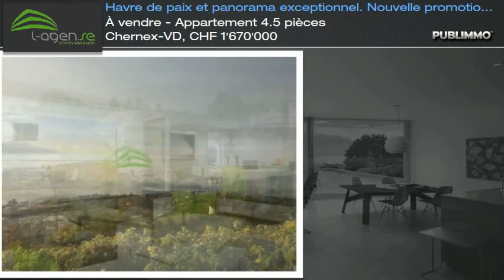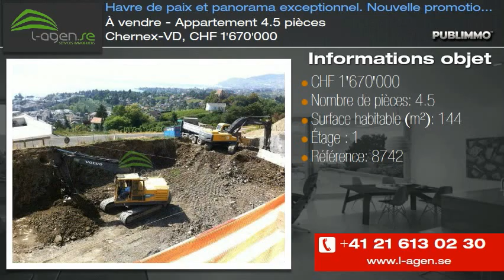À vendre - Appartement 4.5 pièces Chernex-VD, CHF 1'670'000